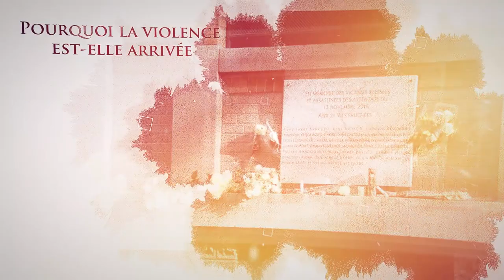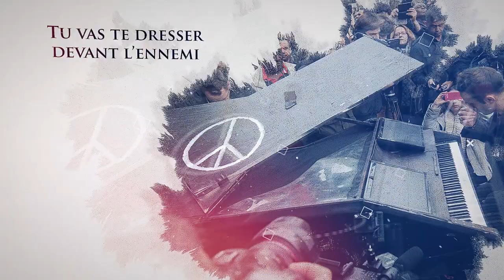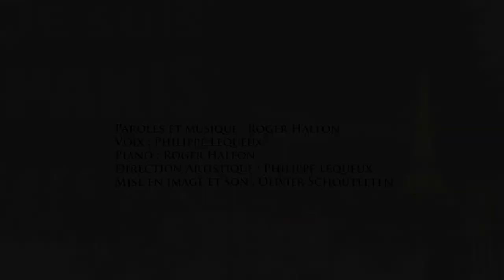Paris victoire - Roger HALFON